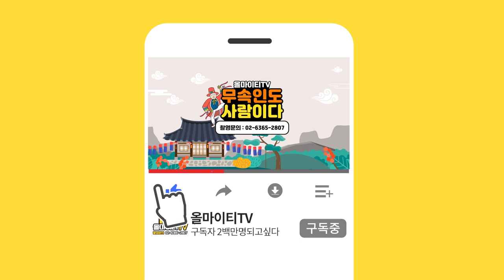바람기 많은 남자들의 특징,관상🔥 이런 남자는 만나지 마세요!! [대구점집 애동제자 방울선녀]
자막

★대표블로그★
-올마이티TV